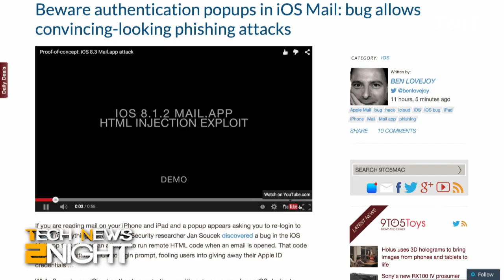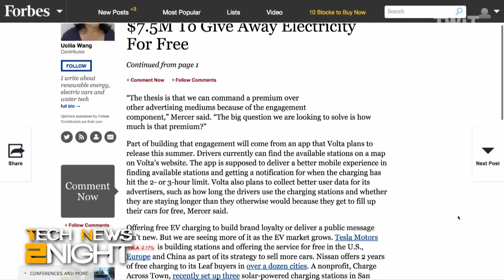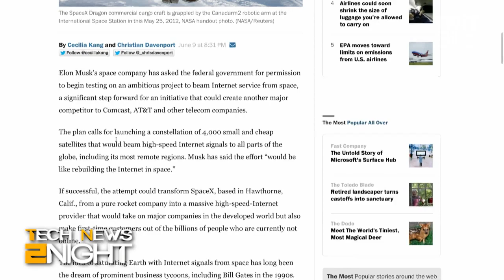Tech Feed for June 10, 2015: Tech News 2Night 356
iOS iMessage bug fix, Mail bug shows up, EV charging startup giving free electricity, and Elon Musk will provide internet in space.